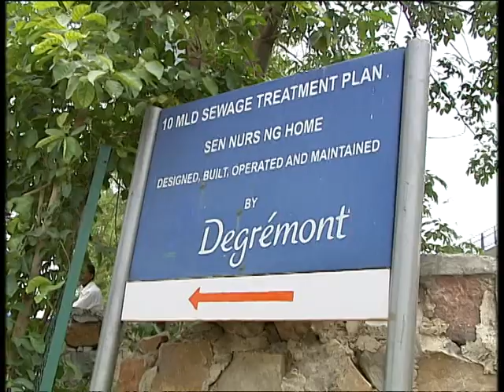Krishi Darshan I Toward clean environment (स्वच्छ पर्यावरण की ओर )